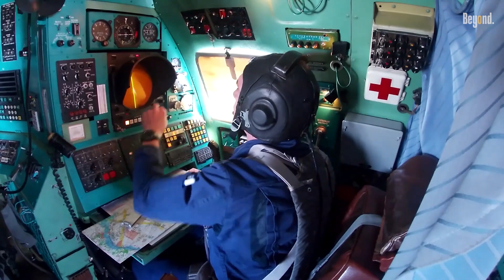Which one is better: Tu-95 Bear or B-52 Bomber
The Tu-95 Bear and B-52 Stratofortress represent two iconic Cold War-era strategic bombers still in service today, with the Tu-95 being the only propeller-driven bomber and the B-52 holding the title of the U.S. Air Force’s longest-serving bomber. Both have evolved into formidable platforms, but their design philosophies and operational roles differ significantly.